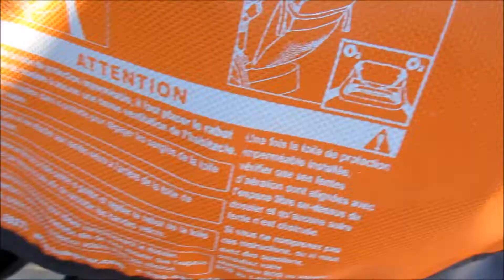Ellie and Jared 100K Video Entry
Wrestling Boys, Spiderman and SILLY STRING!!